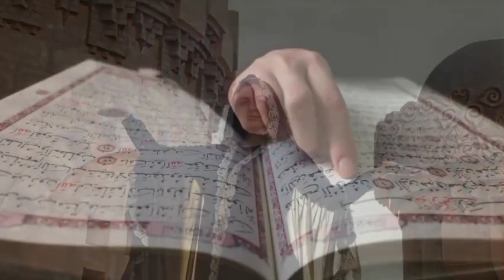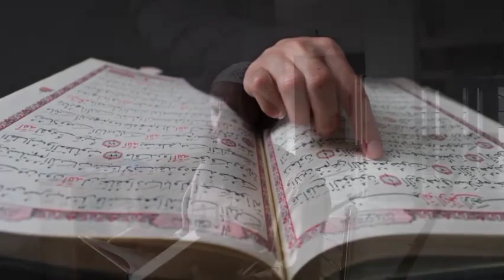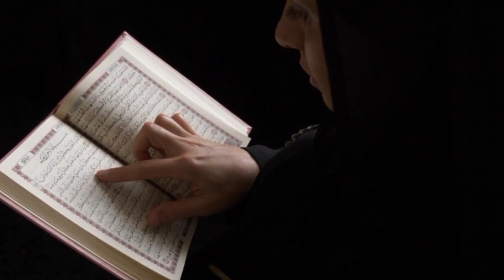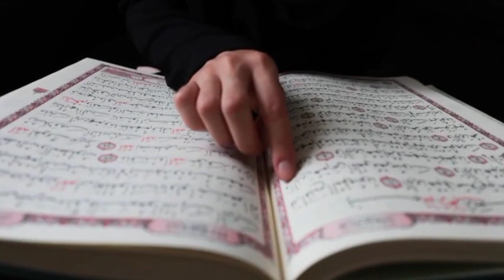Non Muslim countries are financialy stronger as compare to Muslim world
Non Muslim countries are financially stronger as compre to Muslim world